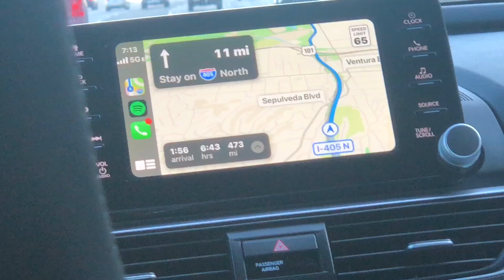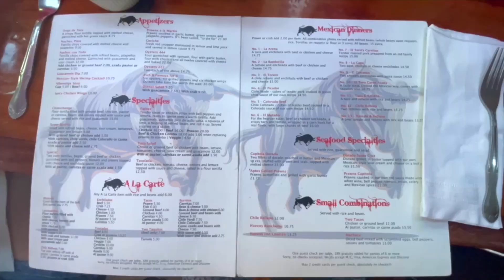tahoe vlog: a week with my loves ♡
Hello! Here is a longggggg overdue vlog of the JARKLERS' (minus the A) Tahoe trip from June 12-19. This trip was so much fun, and I am glad I got to document so many amazing moments from it. I love these ladies so much, and even through we are all in different places for college, they will always have a special place in my heart. Also, at 14:21, Suji said, "power through it" not "imma do it" heheh.

Love,
Rylee ( ´ ∀ `)ノ～ ♡

~ About me ~
Pronouns: she/her
Age: 19
From: Cali ☼

~ Music ~
Mariposa (Peach Tree Rascals)
Hotel (Claire Rosinkranz)
Camellia (slchld)
Summer Vibe (Forrest Nolan)
The Museum (Colde)
Pink Cheeks (eldon)
Mental Acupuncture (Prod. by Jazzinuf)
Lemon Tea (Prod. by Gyvus)
Reality Check (ft. Akenya & Eryn Allen Kane) (Noname)